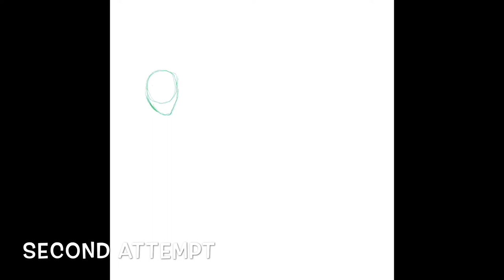RIRI (Arai Riri) | Procreate Speed Paint